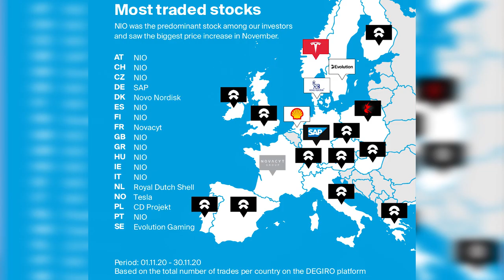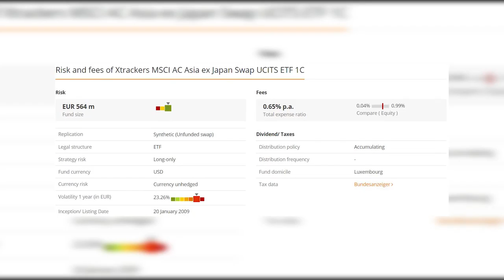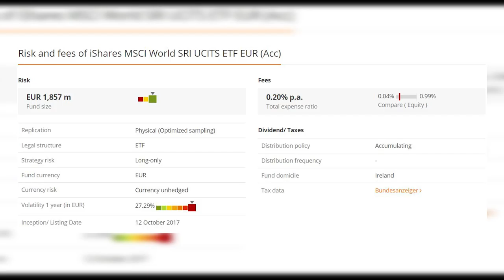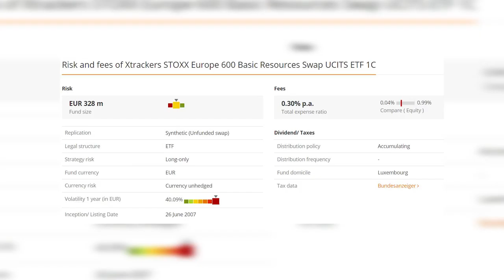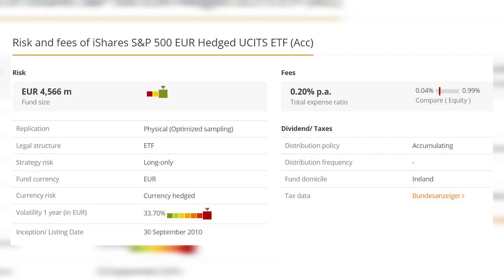Best ETFs for Europeans in 2020 [TRADING 212]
I did a comparison on all ETFs, traded in Euro on Trading212 for the year 2020 (start of the year until closing prices on the 18-th of December).

✅ Books I love:
1. Rich Dad, Poor Dad; Robert Kiyosaki
2. Principles; Ray Dalio
3. 7 Steps to financial freedom; Tony Robbins
4. The ABCs or real estate investing; Ken McElroy
5. Increase your financial IQ
6. The intelligent investor, Benjamin Graham

✅ How I make my videos:
1. Video editing software
2. Microphone
3. Mic cable extender
4. Lights
5. Camera tripod